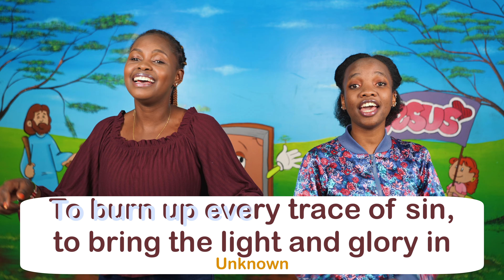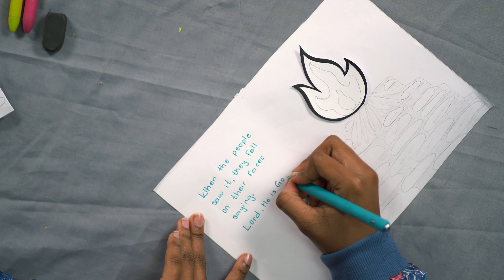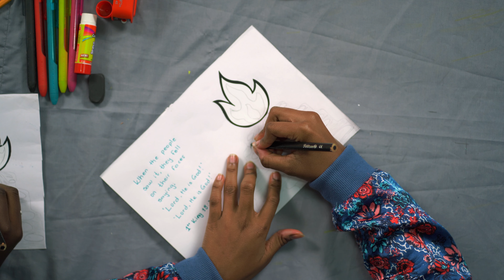Destiny Kids | Elijah and the prophets of baal(God always answers prayers) | 1 Kings 18 : 39